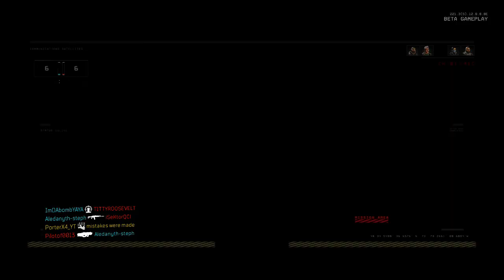AJAX RIOT SHIELD GAMEPLAY! Black Ops 4 Multiplayer Beta Gameplay!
This video is family friendly (no cursing). Owned by PorterX4 and cannot be re uploaded without my permission